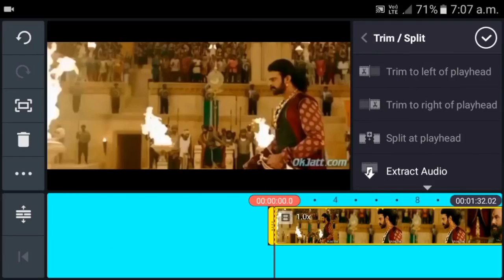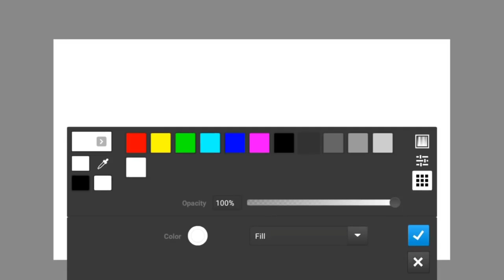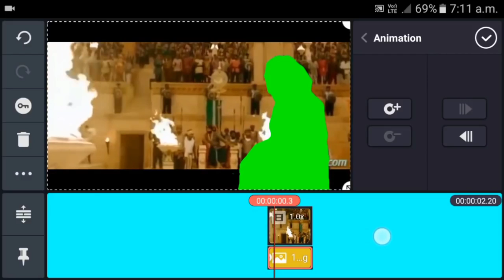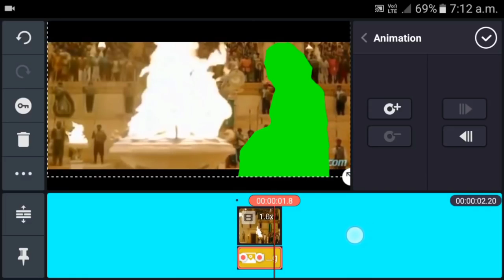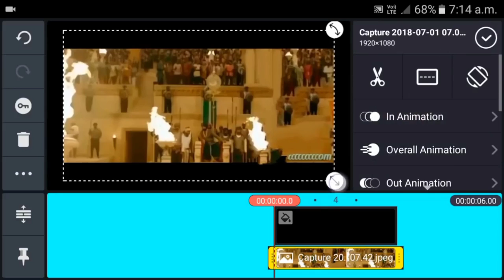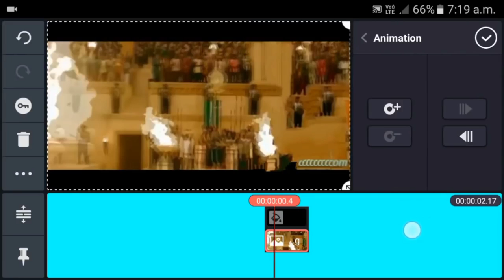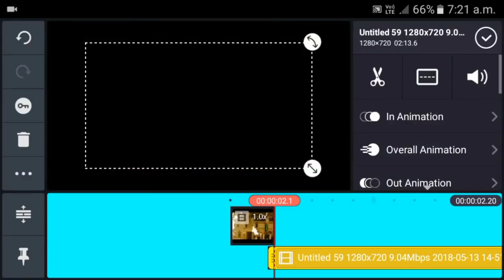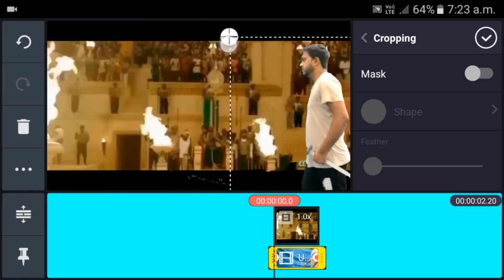how to remove prabhas in bahubali scenes in kinemaster !! How To Remove Any Hero in Kinemaster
how to remove prabhas in bahubali scenes in kinemaster
hi guys in the video tutorial i show you How To Remove Any Hero / Object In Video On Kinemaster Tutorial By Action Ka Reaction .

  @Action Ka Reaction